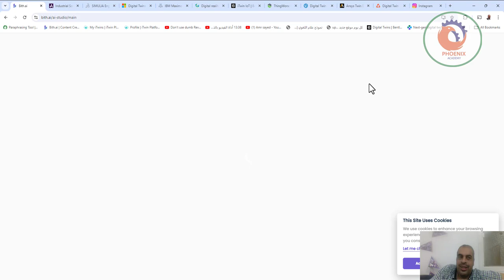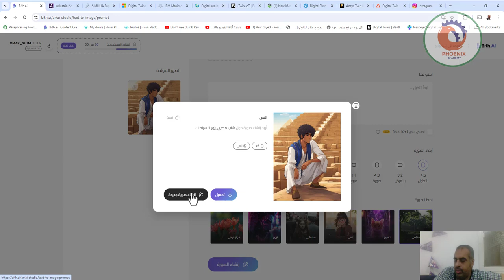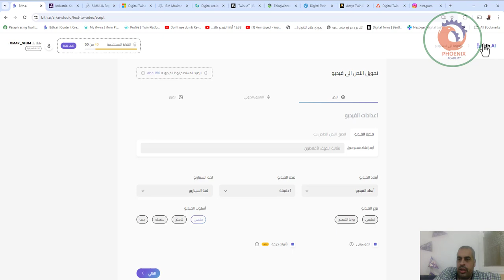bith ai انشاء الصور بالذكاء الاصطناعي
❤️ روابط التواصل
✅ انستجرام